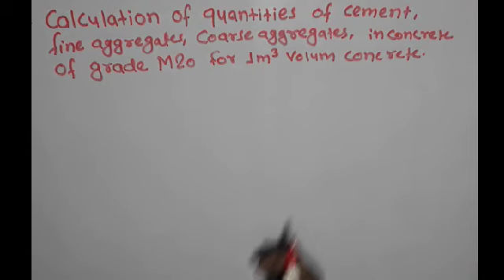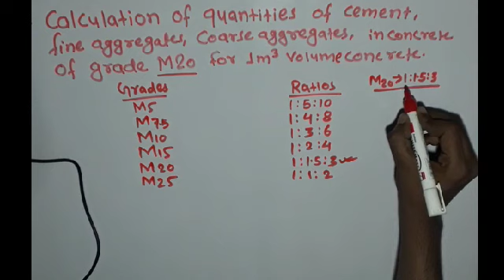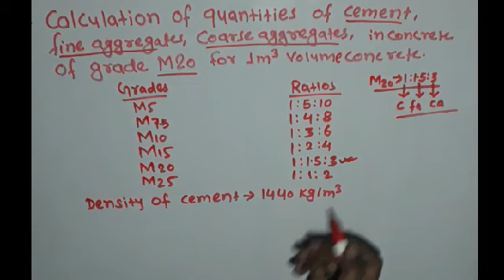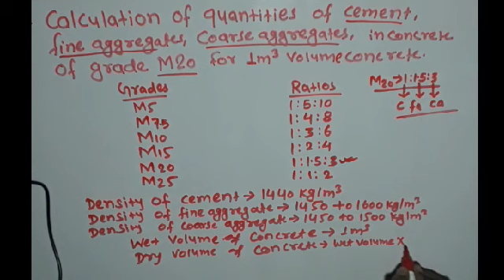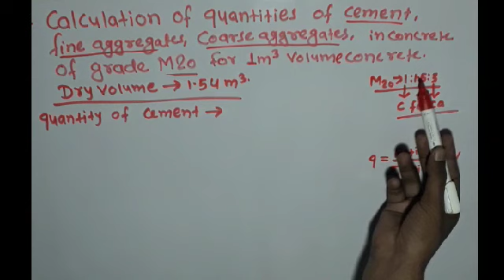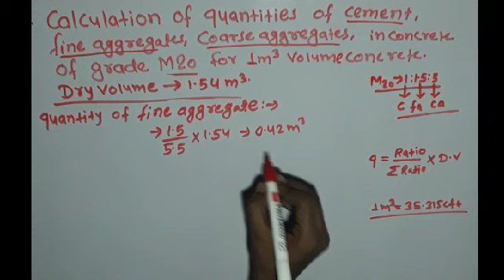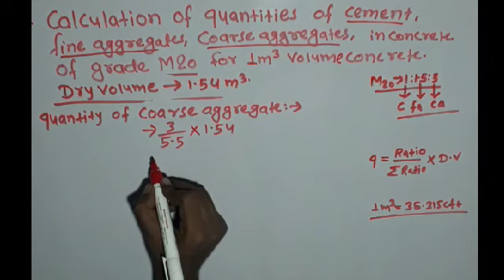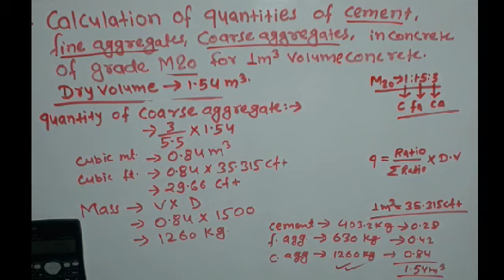CALCULATION OF QUANTITIES OF CEMENT,SAND & AGGREGATE IN M20 GRADE CONCRETE.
calculation of quantities of cement ,sand and aggregate
calculation of cement ,fine aggregate ,coarse aggregate in concrete
Civil engineering ,mission civil engineering,
This video contain calculations of quantities of ingridients of concrete i.e cement , fine aggregate, coarse aggregate , of M20 grade concrete for 1 cubic metre volume.

calculation of cement ,sand & aggregate in cubic meter,calculation of cement sand & aggregate in cubic feet,calculation of cement ,sand & aggregate in killogram, calculation of quantity of cement , fine aggregate, & coarse aggregate in cubic feet, cubic metre, killogram
Gadgets used:-
scientific calculator fx-991MS
Cello whiteboard Marker pen